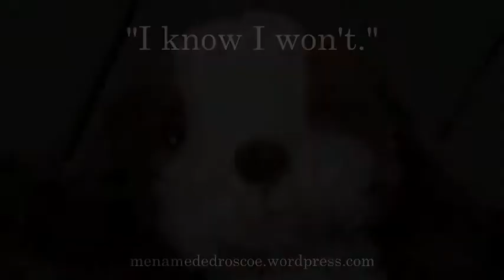I"m a new dog toy.mov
Roscoe's new toy from PetSmart is, at first, hopeful it will be for a sweet, gentle dog. It soon learns, it has been doomed to be Roscoe's.